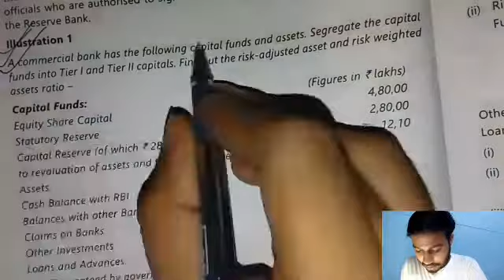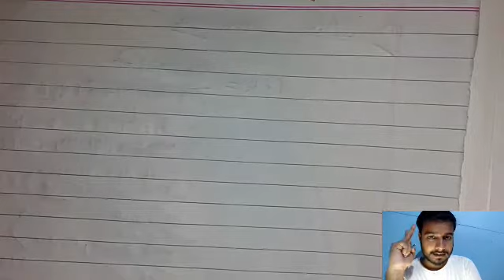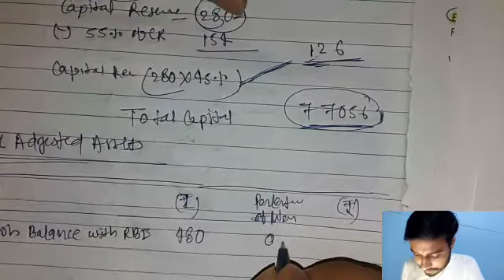CA-INTER | Banking Companies by Vikram Aditya | CA Study Hub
CA-Intermediate group-2 Advanced Accounting - Financial Statements of Banking Companies from ICAI study material.

CA-Inter Advanced Accounting - Financial Statements of Banking Companies by Vikram Aditya.

Comment your views for improvement.

CA Study Hub

This Channel is dedicated to the students of Chartered Accountants. It provides videos related to CA students for their study, updates, strategies, tips for exams etc.

FOR CA-INTERMEDIATE STUDENTS

Financial Statements of Banking Companies
Financial Statement of Banking Company
Advance account
Advanced Accounting
CA Inter Advanced Accounting
CA Intermediate Advanced Accounting
Banking Company
ca inter Financial Statements of Banking Companies
Financial Statements of Banking Companies ca intrrmediate
ca inter
Banking Companies